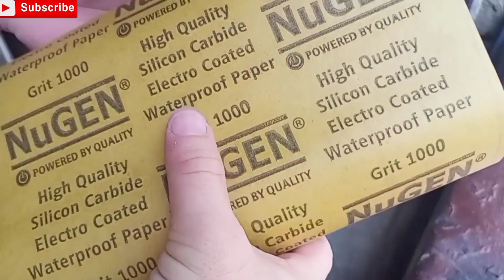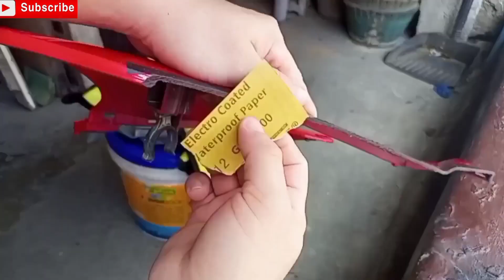Tabas leg sheild DIY Indonesian style (motodaytvofficial)